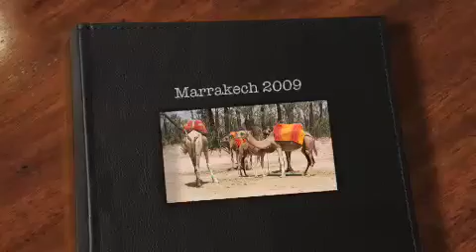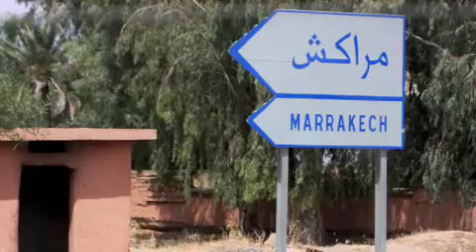maroc - marrakech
petit séjour à marrakech